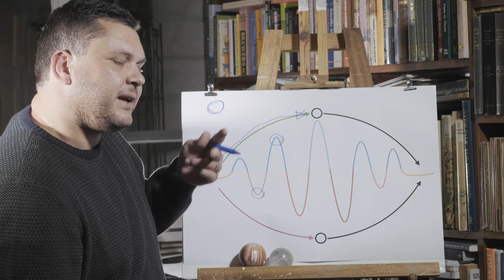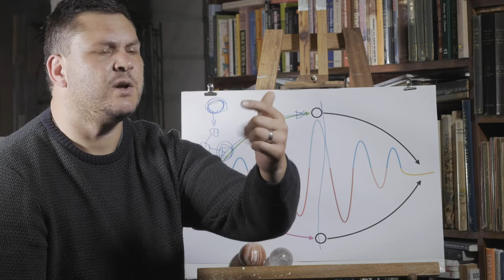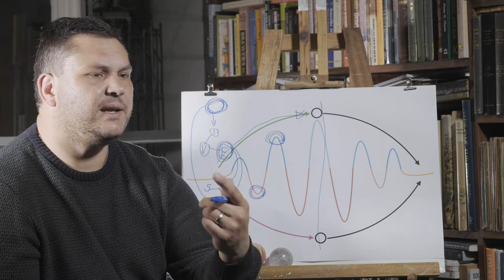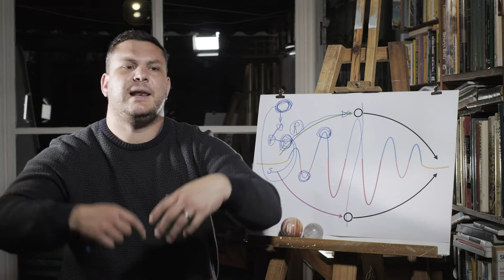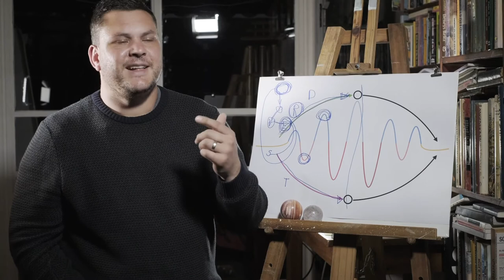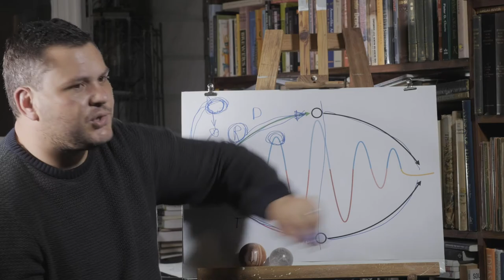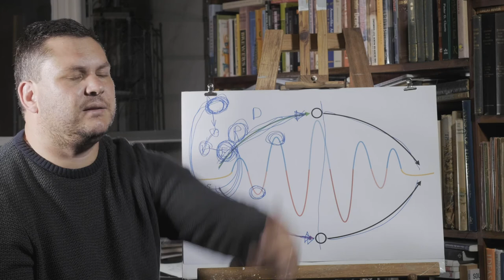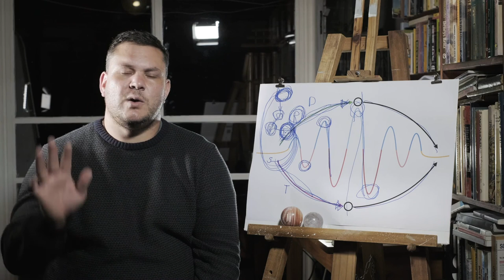Knowledge of Freedom | Afrikaans | Sessie 7